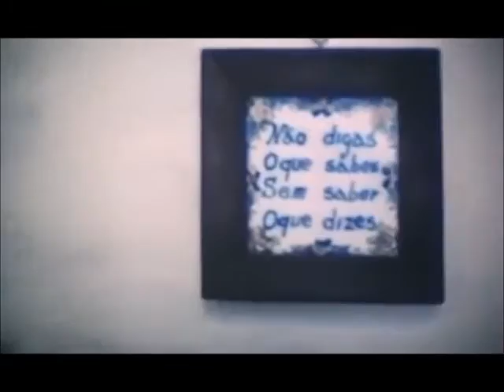Jandek - Naked In The Afternoon (1978)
From the album 'Ready for the House'
-Dans la ville blanche,  Alain Tanner, 1983

I got a vision, a teenage daughter
Who's growing up naked in the afternoon
I know a brother close to his mother
Who stays out late in the evening time
I keep repeating, it takes a beating
To grow up naked in the afternoon
You are a cowboy if you wear those boots
You are a cowboy when you wear those boots [3x]
Big time in the city [4x]
I got a letter
I read in the paper
It said a man was shot to death
It said a cow gave poison milk
Big time in the city when you wear those boots
To wear those boots in the afternoon
You call it a question
You call it a color
I think it's a vision
Big time in the city
I got a vision
After the morning
You've had your rest
Well I got a letter
You are a cowboy
Time to go naked in the afternoon
Take off your hat, take off your coat
Read in the paper
It's time to go naked in the afternoon